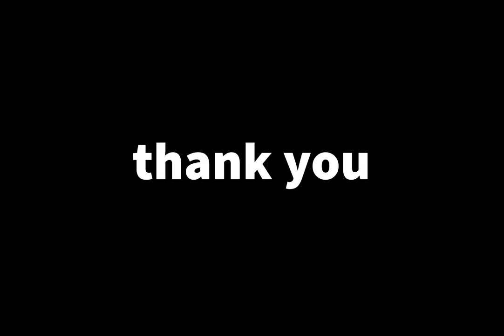Amalia Cararra I Eve of MiLady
New York Bridal Show